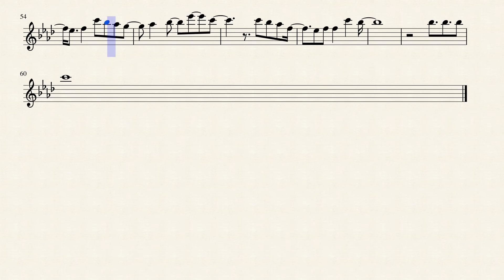Accel World Opening 1 (Flute)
The first opening for the anime Accel World. Hope you enjoy, and feel free to give me any recommendations you have. since I used his video in order to make the sheet music.